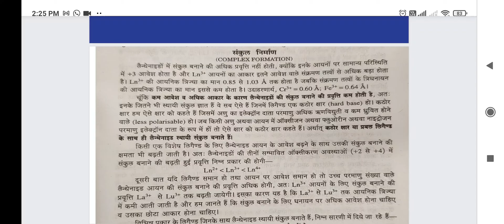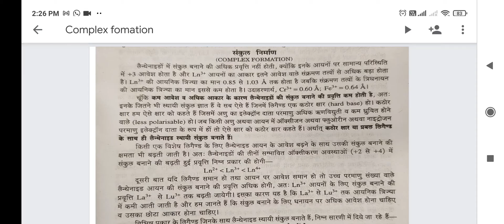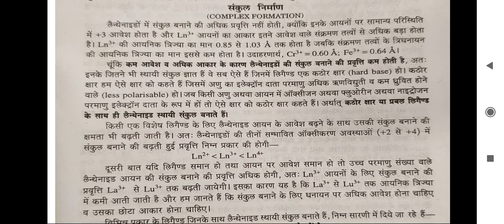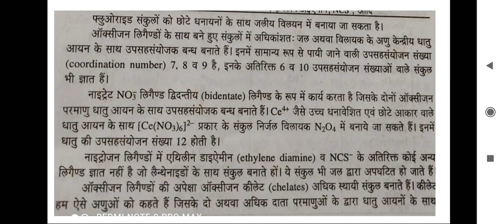complex formation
kavita kumari (3.2.2021)